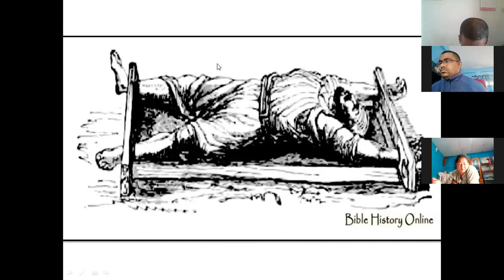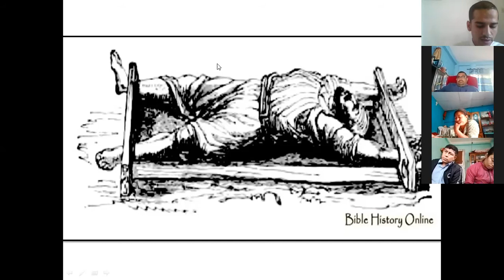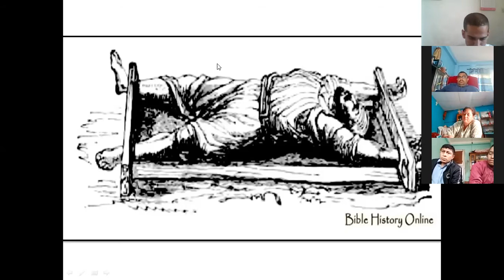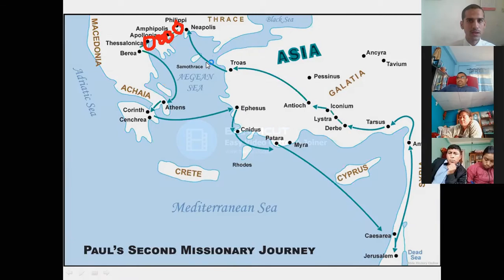book of acts class 24